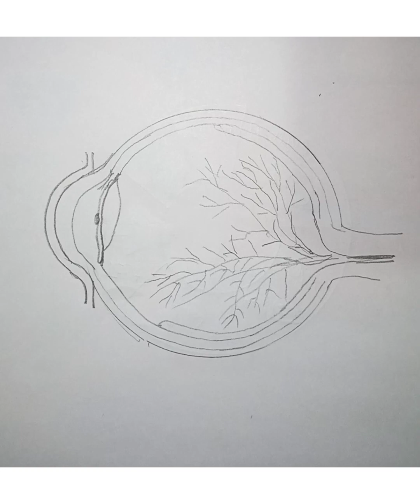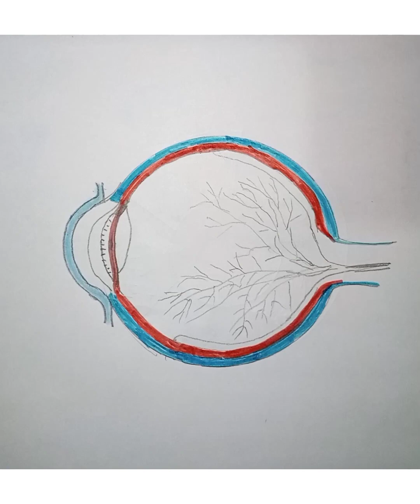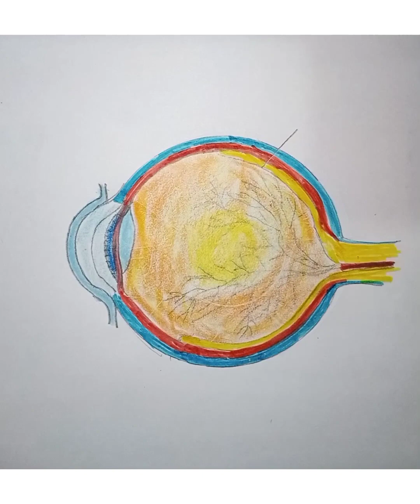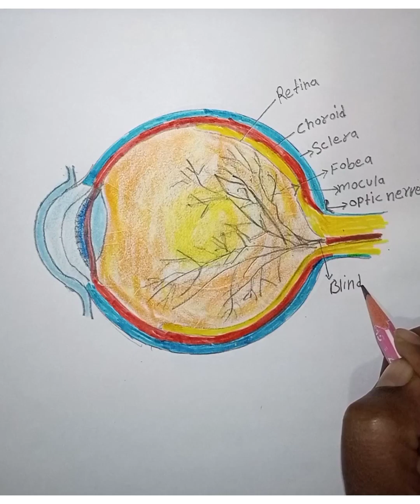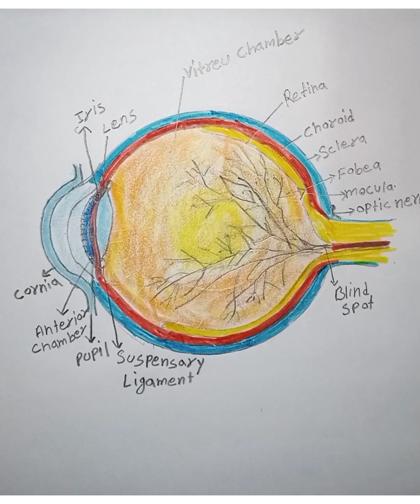how to draw #@internal structure of eye 👁️